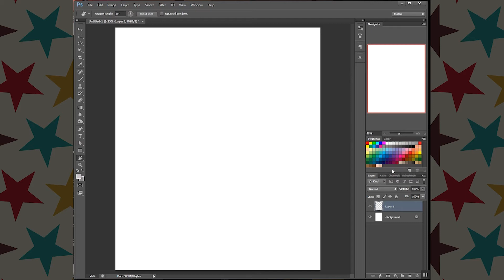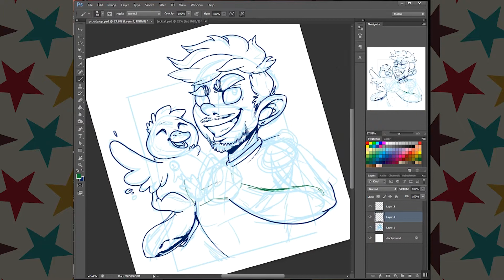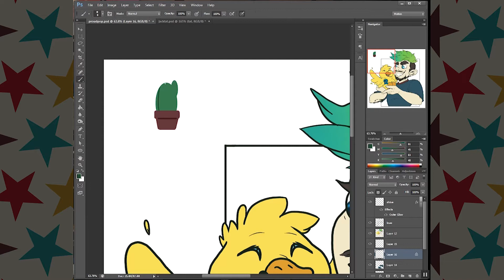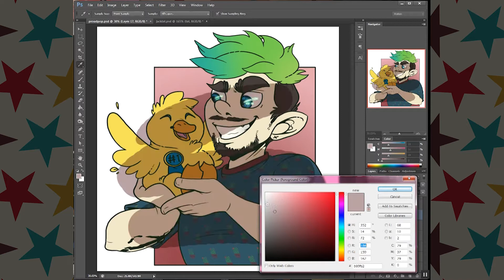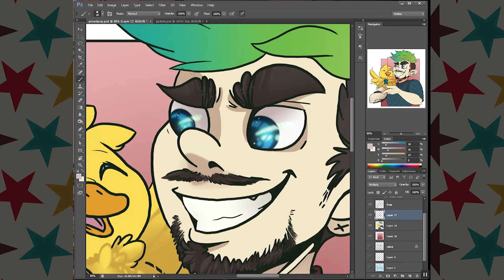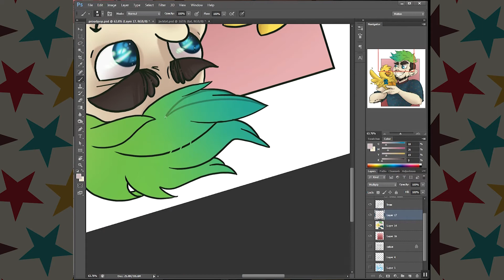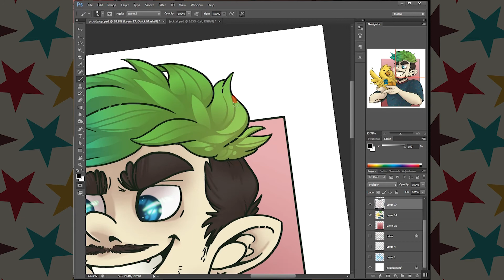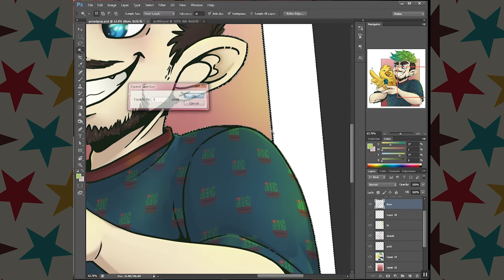Speed Paint: Jack and Eggsy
“That a boy Eggsy!” – Jack, the proud dad of the best boi!

Really wanted to do a fun piece of Jack and Eggsy, oddly enough this was only to be a warm up but I liked it so much I had to finish it!
This took me just shy of 3 hours to do.

Music used from ArgoFox:
Viilo -- Rift
Meizong -- Glassette